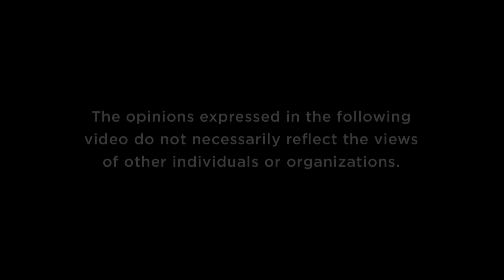NRA Life of Duty Defending Our America | Ep. 8: We're Not Ready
Tim's "plate of honey" theory says an attack—or series of attacks—on American soft targets is nearly inevitable. Are we ready to defend against them? The guys don't think so.